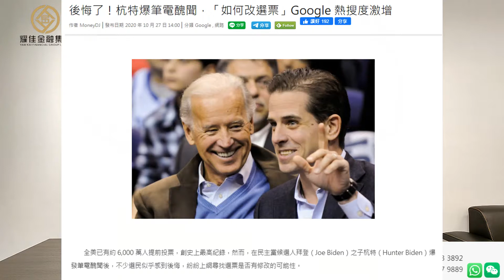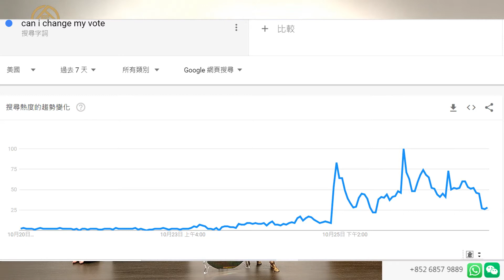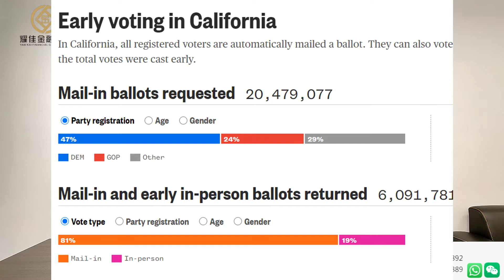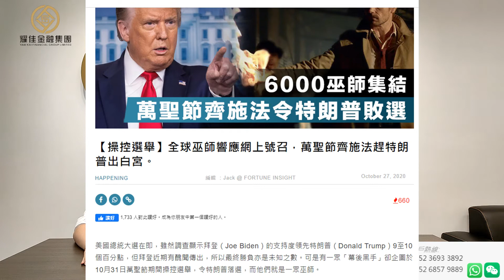【大選點評】美國總統大選快報(27/10/2020)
風險聲明: 內容乃基於本公司認為可靠的公開資訊而發表，並未經證監會審閱。本公司不保證該資訊的準確性和完整性。股票價格可升可跌，甚至變得毫無價值。以上內容並不構成任何投資買賣建議。主持人及各嘉賓均為証監會的持牌人。主持人、各嘉賓以及本公司之員工及/或客戶不排除持有或沽出上述談及之股票。投資者在決定投資前應作出足夠風險評估，有需要的時候請尋求獨立專家意見。

耀佳金融集团是一家多元化业务的金融企业，为中、高端资产客户群提供金融产品经纪及顾问咨询服务。集团总公司设在香港，发展中国及东南亚等地的紧密营商网络。

耀佳金融集团汇集了行业内最优秀的人才，提供全方位投资服务。我们的证券分析团队专注于中国、马来西亚等地的医疗、科技、航运及交通、企业软件、消费品及商业服务各个领域 ；以其专业的人才，进行多面分析，为客户资产找出新增长潜力。

风险声明: 内容乃基于本公司认为可靠的公开信息而发表，并未经证监会审阅。本公司不保证该信息的准确性和完整性。股票价格可升可跌，甚至变得毫无价值。以上内容并不构成任何投资买卖建议。主持人及各嘉宾均为证监会的持牌人。主持人、各嘉宾以及本公司之员工及/或客户不排除持有或沽出上述谈及之股票。投资者在决定投资前应作出足够风险评估，有需要的时候请寻求独立专家意见。